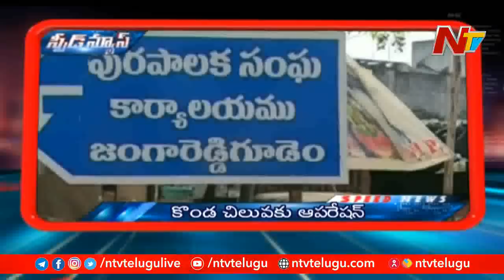Speed News | Latest Telugu News | Top News | 13.11.2020 | NTV